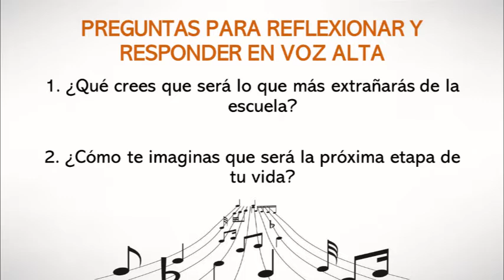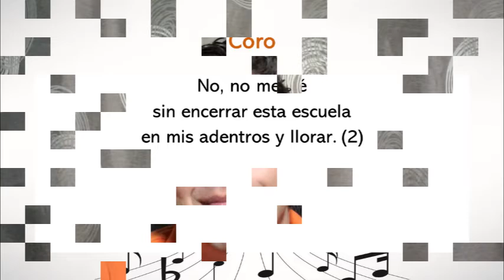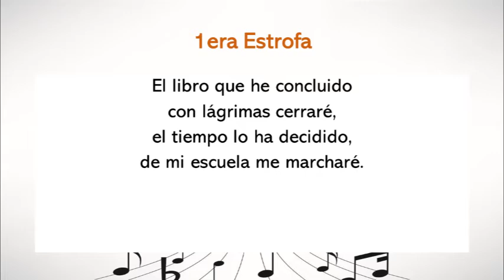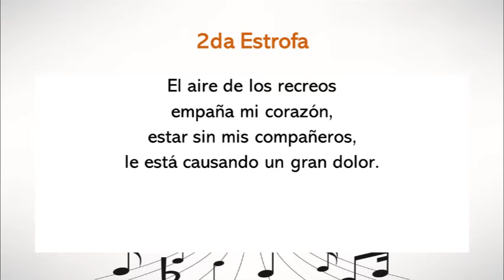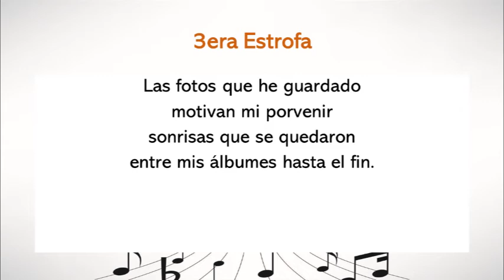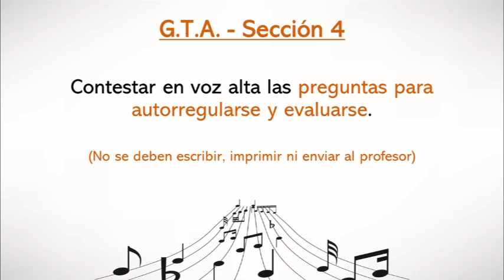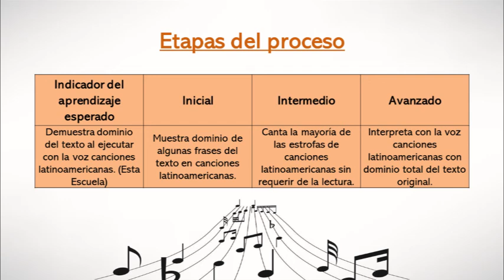Clase de música en cuarentena #27 (6º Grado)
Clase de música en cuarentena #27 para los estudiantes de 6º Grado de las escuelas David González Alfaro y Nicolás Chacón Vargas del profesor Juan Pablo Chaves Castro. Esta clase corresponde a la semana del 2 al 6 de noviembre de 2020.

- Esta escuela.